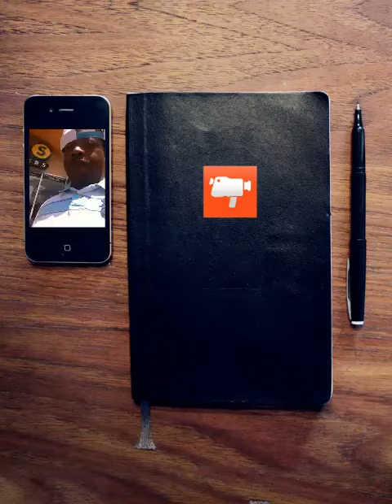Da general back on deck